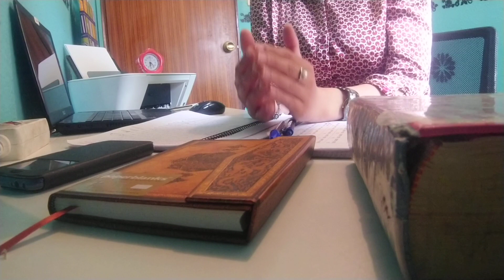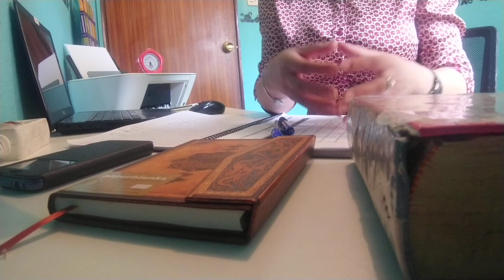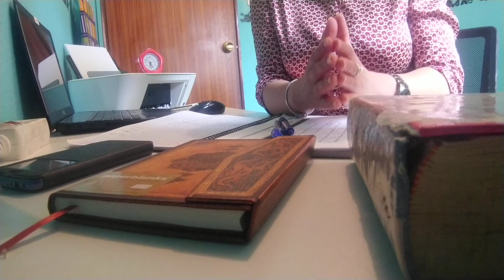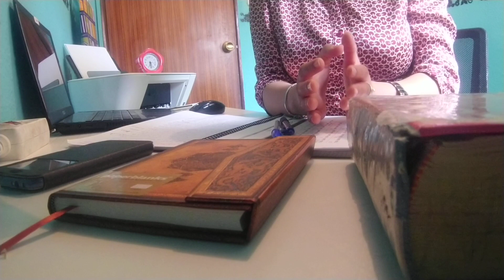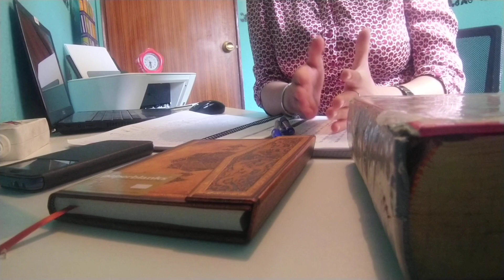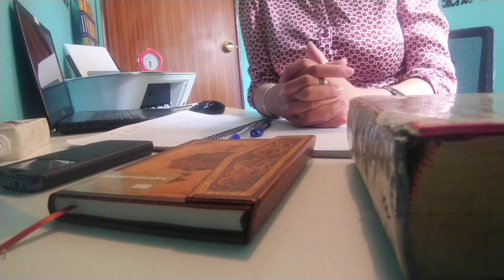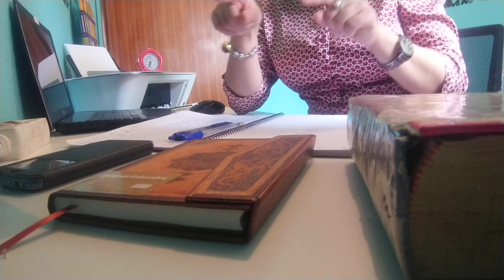عاجل بسبب الاجرام والفوضى الذي ارتفعت نسبتها في اسبانيا اتخاذ الأمن الإسباني قرارات حاسمة